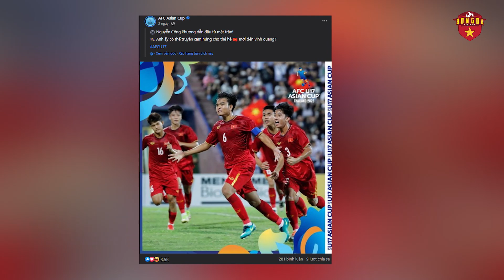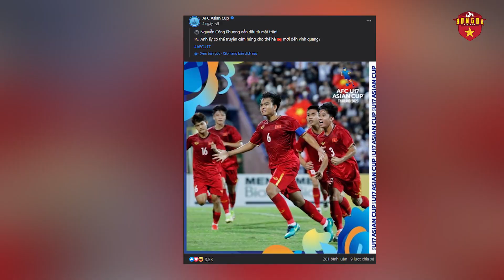Công Phương được AFC tâng bốc, U23 Việt Nam thất thủ trước CLB V-League | Bản tin 15/06